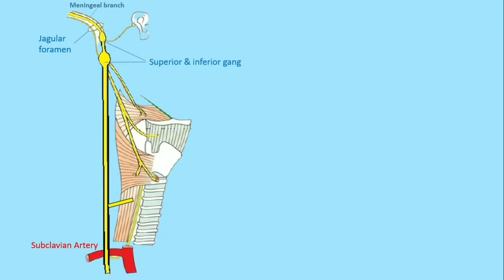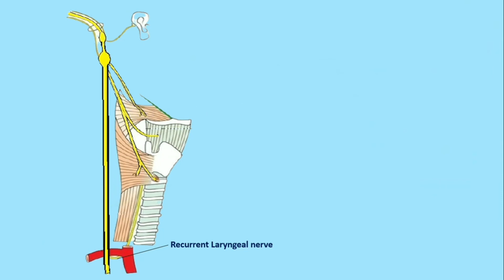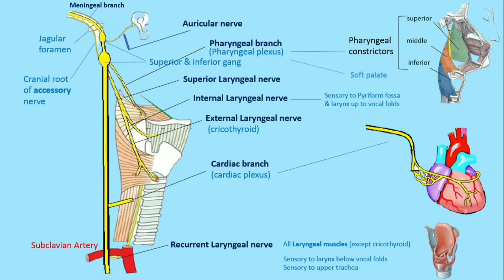vagus nerve : course, branches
vagus nerve course
branches
recurrent laryngeal nerve, relations
clinical correlate